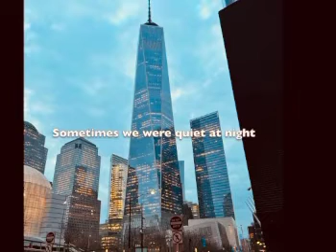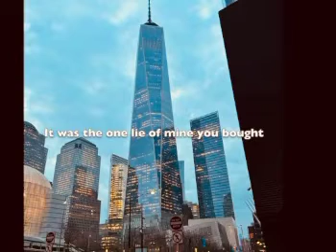The World As It Is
The lyric video for my new song ‘The World As It Is.’

My new album ‘Our Fine Metropolis’ will be streaming for listening on December 28th, 2023. YouTube, Soundcloud, Bandcamp.

More to come here.